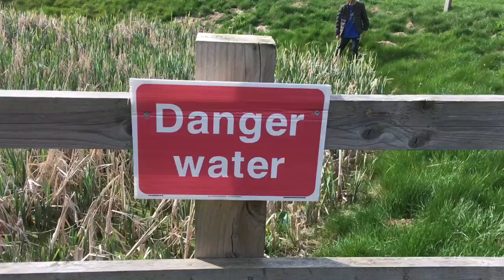Fresh Start 🇬🇧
Edit by Benj

Videos will be getting better from now on. More runs, More Parkour, More everything.

Music
Slippery (Kdn flip)

RNGD Members
Will - @will_reeves_29
Oscar - @oscxr_dxvies
Benj - @benjibuckland1

RNGD insta - @rngd_parkour_

New content every Sunday morning.